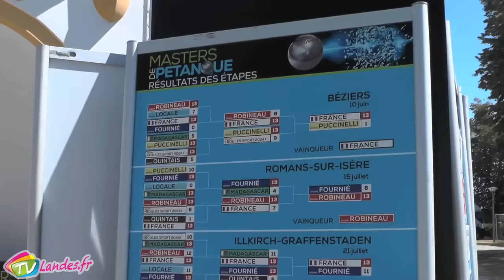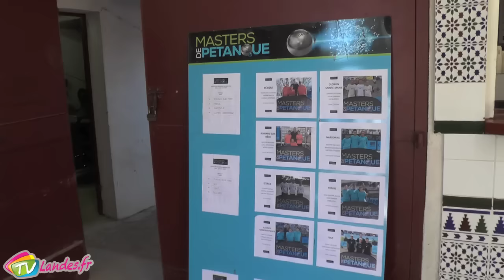Masters de pétanque à Dax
La semaine dernière à Dax, ville thermale, est devenue le temps de quelques jours un haut lieu de la pétanque, en accueillant au cœur de ses arènes la 18ème édition des Masters de pétanque. Dax était la dernière des 7 étapes avant la finale, que compte cette compétition qui voit s’affronter les meilleurs joueurs de la discipline avec de nombreux champions du monde.
Grand Dax / Dax, 31 Août 2016